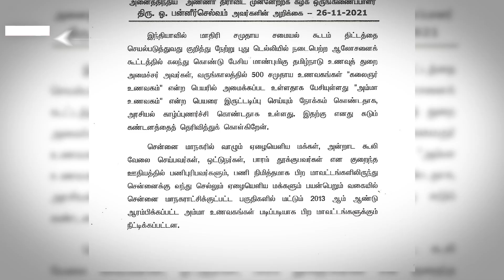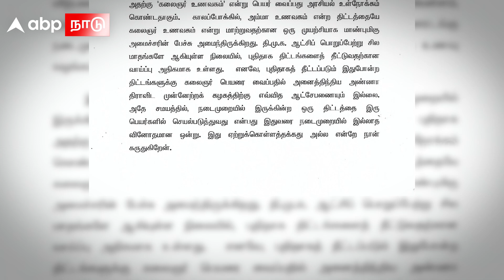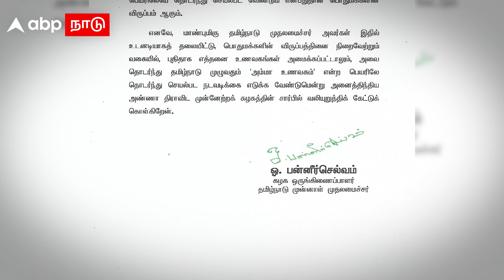அம்மா உணவகம் இருட்டடிப்பு! ஸ்டாலினுக்கு வேண்டுகோள் விடுத்த ஓபிஎஸ் | Amma Unavagam | O Pannerselvam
அம்மா உணவகம் இருட்டடிப்பு! ஸ்டாலினுக்கு வேண்டுகோள் விடுத்த ஓபிஎஸ் | Amma Unavagam | O Pannerselvam | ADMK | MK Stalin | Tamil News | Kalaignar Unavagam